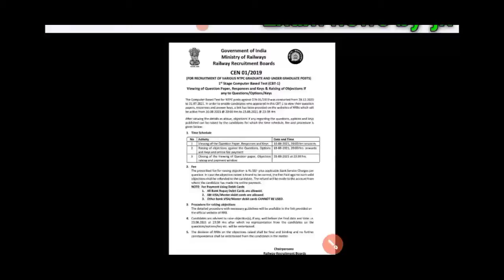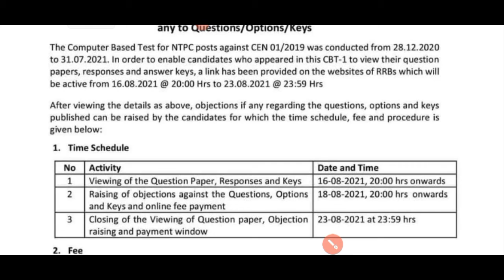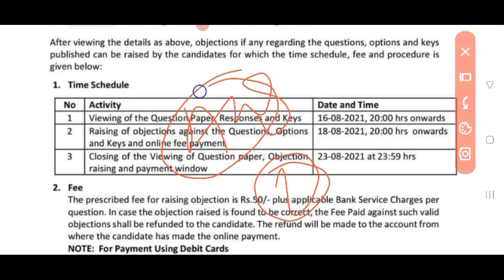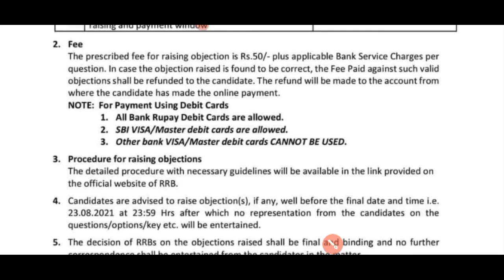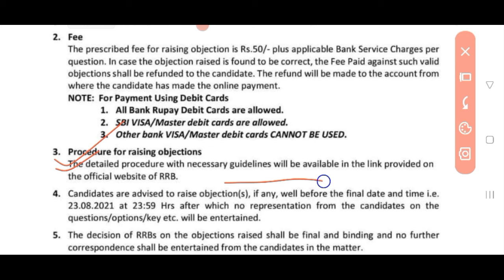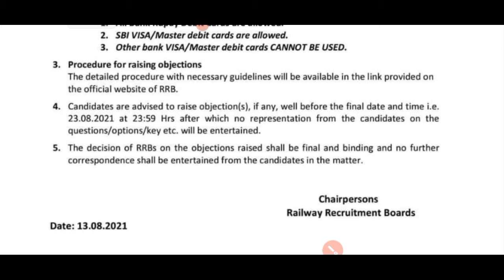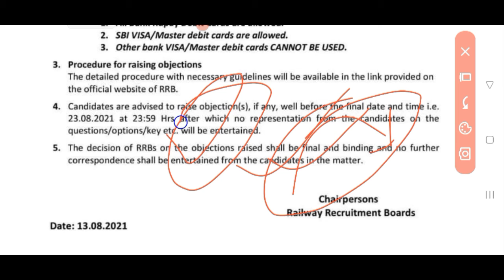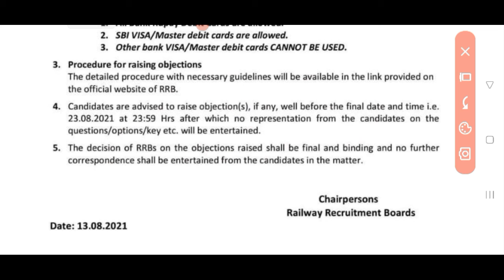ntpc answer key , ntpc answer key official update , ntpc cbt-1 result, ntpc result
doston aap logon Ko is video mein NTPC ke answer key kab jari hogi yah bataya Gaya hai Sathi mein aap log ko yah bhi bataya Gaya ki NTPC ke sweety Van ke result kab a sakte hain aur agar aap log ke NTPC mein acche number aaye rahe hain to aap NTPC CBT 2 ki taiyari start kar diye sari chijen aap log koi hai is video mein bataiye gai hai